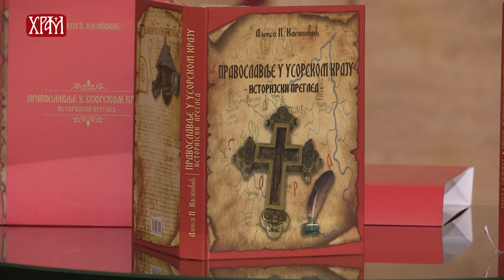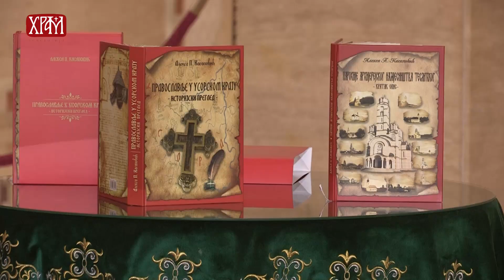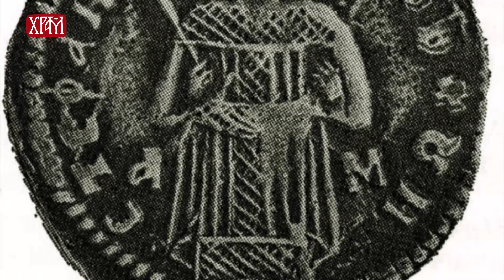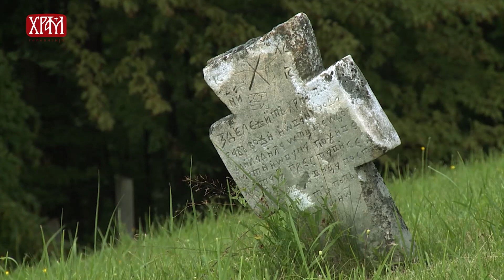"Драгутин - наш Краљ" духовно вече у крипти Храма Светог Саве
Са благословом Његове Светости Патријарха српског г. Иринеја, свештенство архијерејског намесништва теслићког и Храм Светог Саве на Врачару организовали су у крипту Храма Светог Саве на Врачару, духовно вече поводом приказивања документарног филма “ДРАГУТИН – НАШ КРАЉ”, и промоцију књиге “ПРАВОСЛАВЉЕ У СОРСКОМ КРАЈУ”.